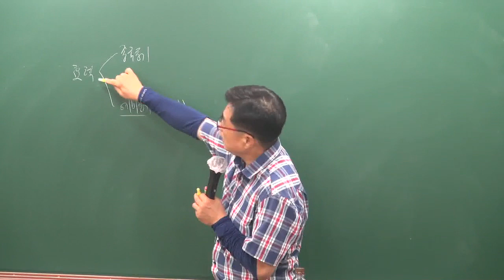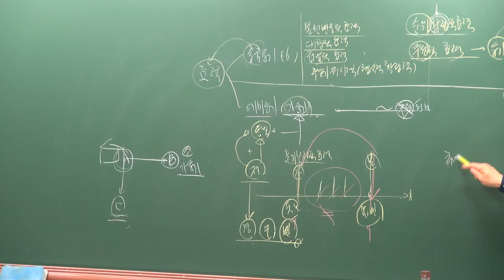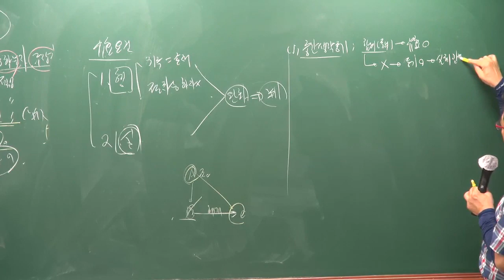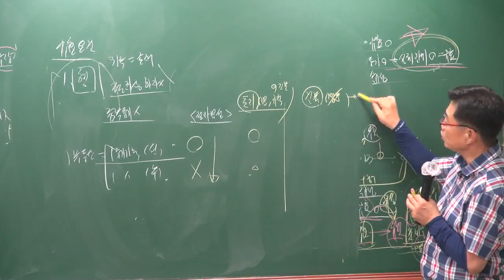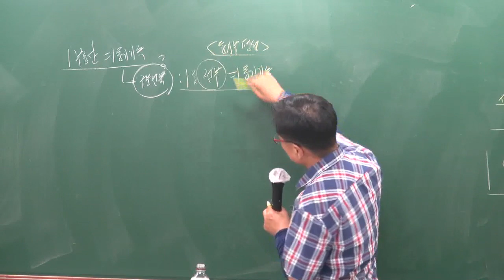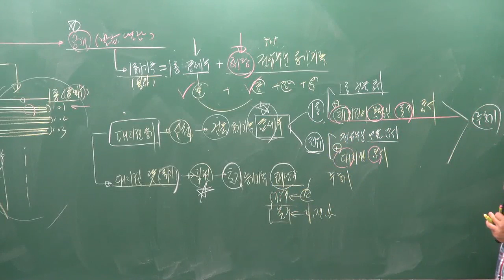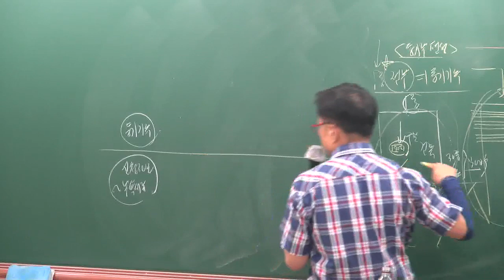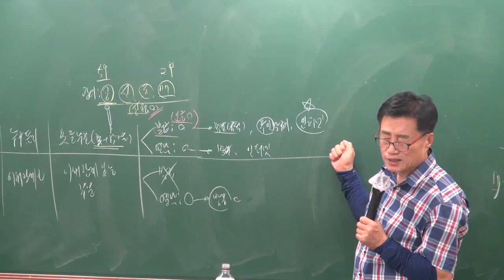[공전무] 2019년 공인중개사 부동산공시법 문제풀이 8-8